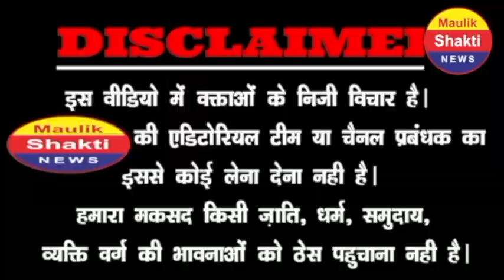सीक्रेट रिपोर्ट ने बढ़ाई BJP की टेंशन,पूरे देश से बीजेपी का सफाया ! PM MODI | 2024 ELECTION | CONG